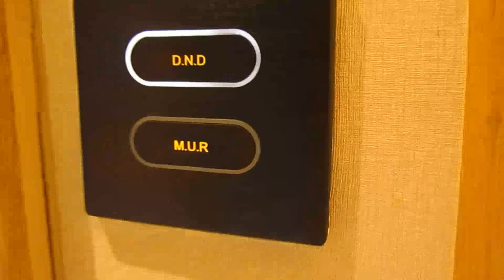RED HOTEL CUBAO - MURANG STAYCATION SA QUEZON CITY - HOTEL REVIEW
Jade Fortis TV - RED HOTEL CUBAO - MURANG STAYCATION SA QUEZON CITY - HOTEL REVIEW

Tamang Food Trip ni Hardknocks

Courtesy of RED HOTEL CUBAO
Courtesy of La Muse Restaurant
Courtesy of Red Ape Roof Top Bar

CREDIT TO ALL THE SOURCES OF MUSIC BACKGROUND

Finland - Track Tribe

Food Background Music

Paradise  - Ikson

Jade Fortis TV